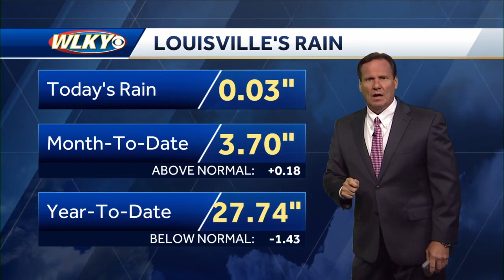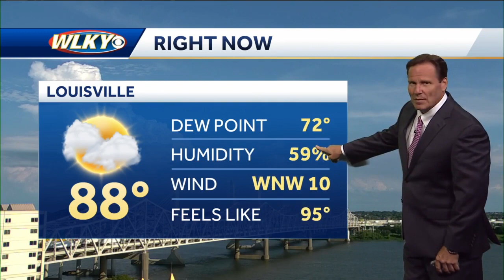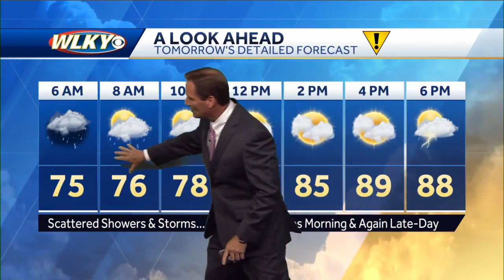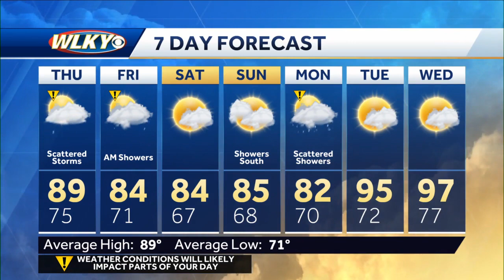Scattered showers & storms tonight and Thursday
WLKY Chief Meteorologist Jay Cardosi has the latest forecast.